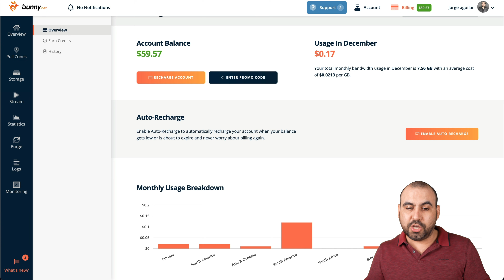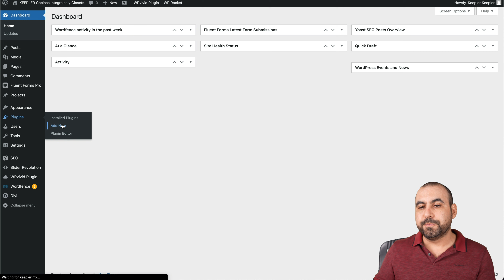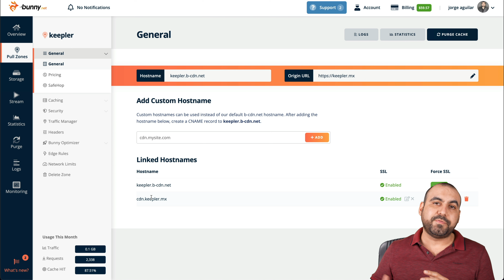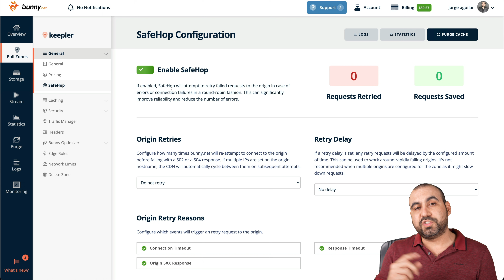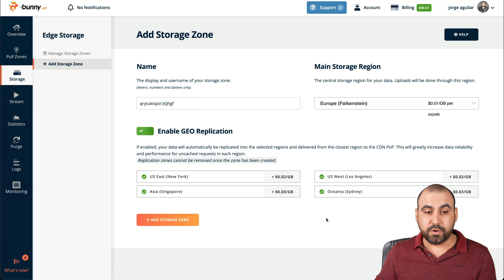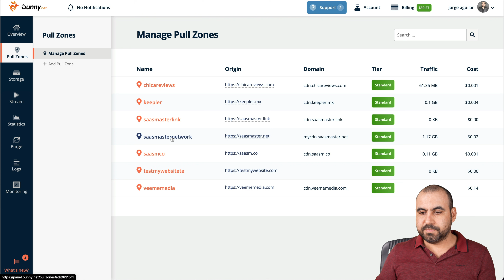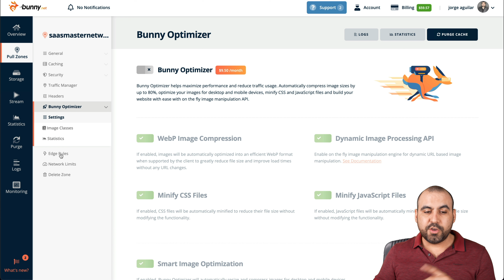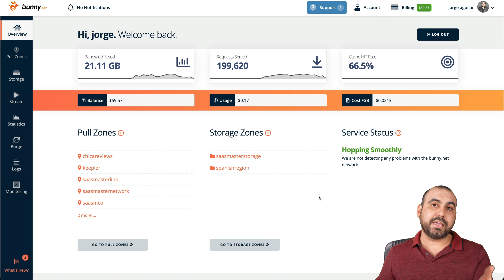How I Went From Sluggish Website To Blazing Fast in Just a Few Minutes with BunnyCDN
Bunny CDN next-generation CDN, edge storage, and optimization service

Content Delivery Network
Experience performance like never before.
Hop on one of the fastest global networks in the world. Supercharge your website, downloads, video and more. With Bunny CDN speed and security are just a click away. A CDN helps to speed up your website by a considerable amount. This is because it allows the user to download the videos from the closest source. This means the distance between the server and the user is lessened, which in turn helps to speed up the download.

BunnyCDN is a company that provides CDN, edge storage, and optimization services. In this video we're going to cover a few of the features that make BunnyCDN unique, such as our hybrid CDN architecture and our global edge storage. We'll also discuss our optimization services, which help clients get a boost in the search results.

00:00 Introduction
01:22 How Much does Bunny CDN cost me
02:08 Bunny CDN pricing table explained
02:50 How to add a domain on BunnyCDN
04:27 How to add Bunny CDN in WordPress
06:16 What is BunnyCDN SafeHop
06:40 What is BunnyCDN Perma Cache
07:16 BunnyCDN pricing for Edge Storage
07:58 How to add Edge Storage in BunnyCDN
10:23 BunnyCDN statistics
11:20 BunnyCDN conclusions